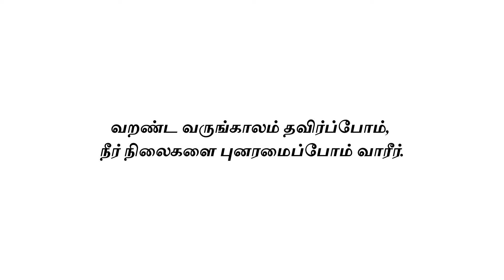E.F.I's Lake Restoration at Pettai in Tirunelveli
புதுப்பொலிவு பெற்ற நெல்லை குளம்-Tirunelveli's Pettai Lake is back to life.
திருநெல்வேலி மாநகரத்தில் உள்ள இந்த பேட்டை குளத்தை சுத்தம் செய்து, குப்பைகளை அகற்றி, குளத்தின் மேடான பகுதிகளை தூர் வாரி, புதிய கறைகள் அமைக்கப்பட்டு இந்த குளம் இன்று புது பொலிவுடன் காட்சி அளிக்கிறது. வறண்ட வருங்காலம் தவிர்க்க நம் நீர் நிலைகளை காக்கும் இந்த முயற்சிக்கு பலம் சேர்ப்பீர். உங்கள் நேரத்தை மட்டும் ஒதுக்க கேட்டுக்கொள்கிறோம்.

Tirunelveli's Pettai pond has been cleaned of physical garbage, desilted-deepened and its newly laid bunds strengthened. A restoration effort that involved several volunteers strengthening the effort and sowing seeds for a brighter future.